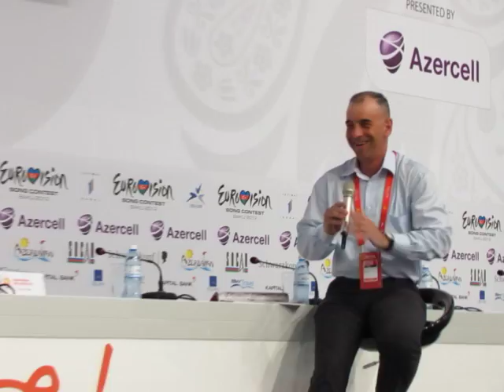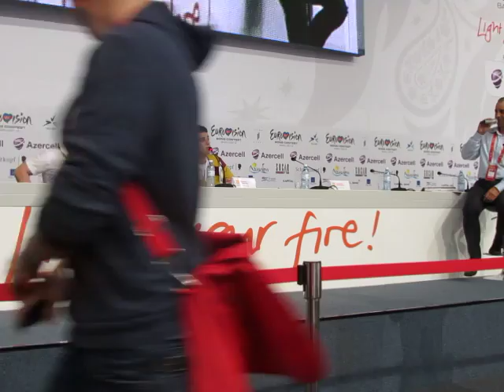ESCKAZ live in Baku: Lithuania 2nd Press Conference Part 2